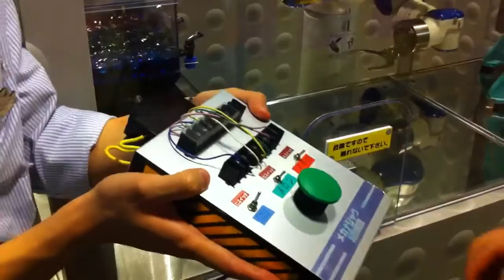メカナジャヴ発進！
ナンジャタウンのアイスクリームシティに2011年夏期間限定登場。